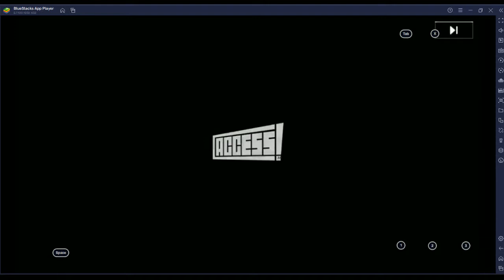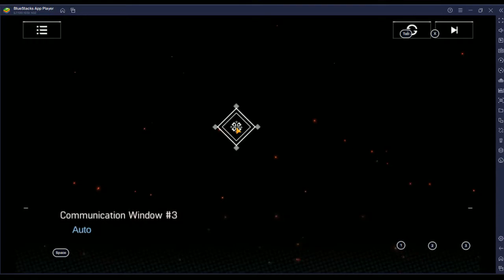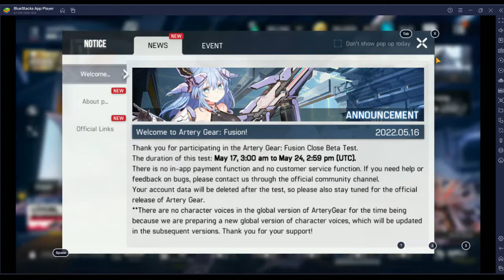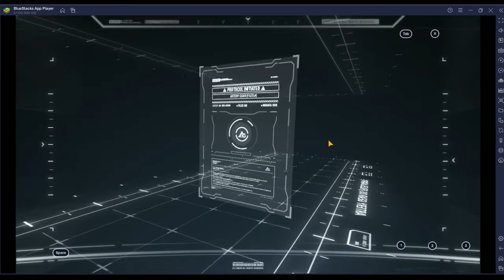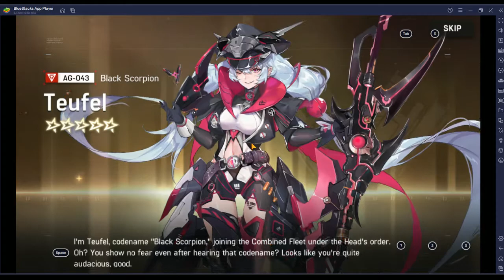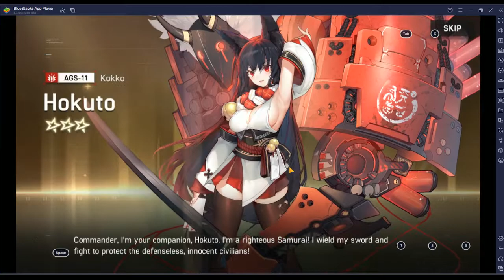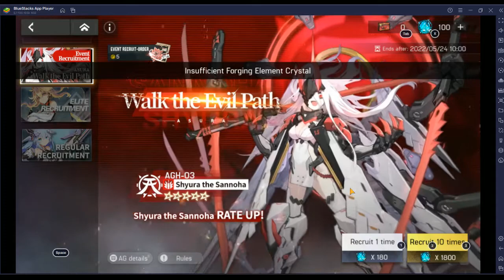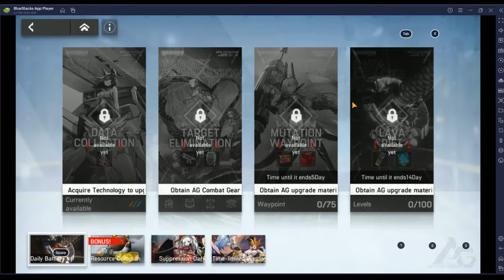Artery Gear: Fusion - Global cbt (opening and some rerolls)